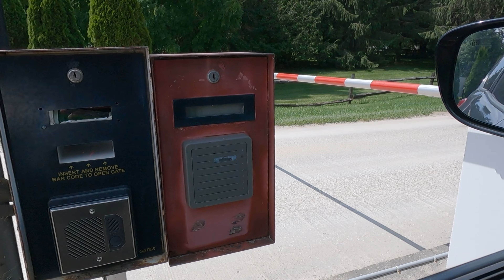HIGHLAND PINES CAMPGROUND || CAMPING 2024